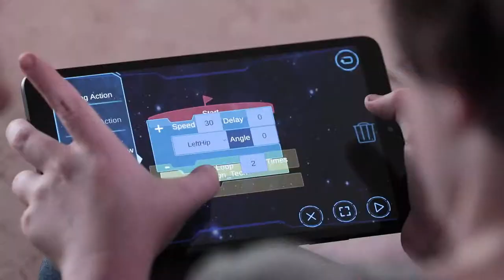2019 Cool TOY - ROBOSEN T9 ROBOT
Product Details :

ROBOSEN T9 Programmable Transformable ROBOT